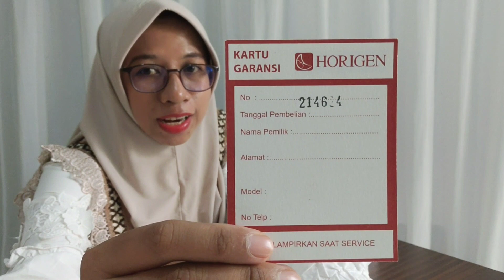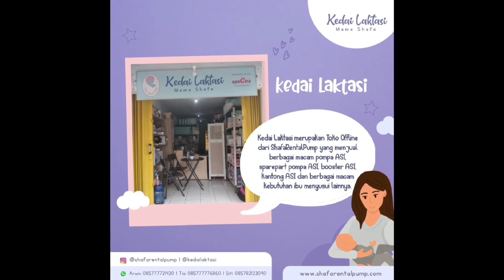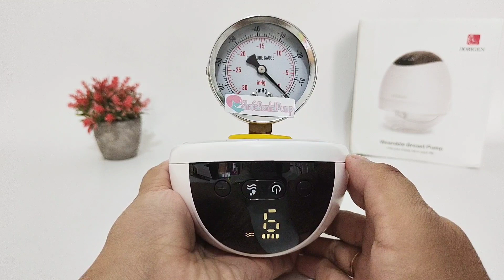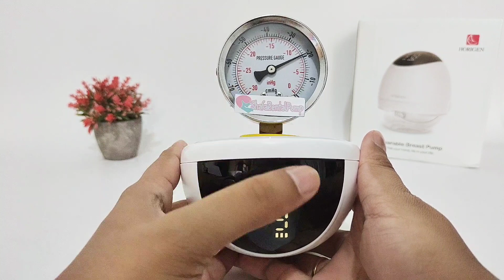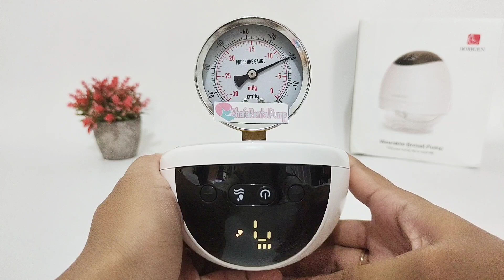Unboxing dan Review Horigen SubtleMate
WA admin :
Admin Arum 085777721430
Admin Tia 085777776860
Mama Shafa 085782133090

Horigen SubtleMate adalah pompa payudara bebas genggam yang tidak memiliki tabung atau kabel. Ini dengan ukuran kecil yang luar biasa untuk dibawa dibandingkan dengan pompa motor besar tradisional. Tidak ada lagi suara mendesing untuk didengar. Kenakan di bawah bra kemeja Anda dan pompa benar-benar handsfree.

Ukuran Default: 25mm
Kapasitas cangkir: 150ml
Garansi: motor pompa memiliki garansi 1 tahun

Fitur:
1. Dapat Dipakai & Portabel
Ini adalah pompa payudara handsfree yang tidak memiliki motor, tabung, atau kabel besar. Kenakan di bawah bra kemeja Anda, ringan, dan pompa benar-benar handsfree.

2. Isi Ulang & USB & Tipe-C
Pompa payudara memiliki baterai 1300mAH yang dapat diisi ulang. Anda dapat menggunakan adaptor 5V-2A untuk menghubungkan kabel USB untuk pengisian daya. Atau gunakan pengisi daya mobil, komputer atau bank daya untuk mengisi dayanya.

3. Layar tampilan LED Digital hitam mewah dengan cangkang putih klasik
Tampilan yang jelas menunjukkan tingkat dan mode mode mana saat Anda menggunakan, dan Anda dapat melihat berapa banyak daya yang tersisa di baterai.

4. Stimulasi, Ungkapan, Mod unik 2 in 1
Horigen HalusPompa payudara yang dapat dipakai memiliki 3 mode:Stimulasi, Ekspresi, mode 2 in 1. Setiap mode memiliki 9 tingkat untuk menyesuaikan.
Nyaman untuk pengosongan susu ibu yang nyaman dan efektif. Mode Unik 2 in 1 dapat mendeteksi otomatis puting ibu dan sakelar otomatis antara stimulasi dan ekspresi, yang menghadirkan perasaan paling nyaman dan damai. Cukup tekan "+" atau "-" untuk menyesuaikan kekuatan daya untuk menemukan tingkat pilihan Anda dalam kedua mode.

5. Tenang
Pompa sangat tenang, yang berada di bawah kebisingan 50dB untuk mencegah mengganggu tidur nyenyak bayi Anda. Dan Anda dapat menggunakannya di mana pun Anda berada. Tidak perlu takut malu lagi.

6. Desain sistem tertutup Anti-aliran balik
Mencegah ASI mengalir kembali ke motor.

7. Dilengkapi dengan 3 ukuran bantalan silikon
Ada bantalan silikon 25mm yang memasukkan pompa, yang cocok untuk lekuk dada wanita. Jika Anda membutuhkan ukuran yang lebih kecil, Anda dapat memasukkan bantalan 17mm atau 21mm ke dalam bantalan 25mm, tidak perlu melepas bantal 25mm. (1 pc 17mm dan 1 pc sisipan bantal 21mm gratis, dikemas dengan pompa payudara.)

8. Aksesori yang dapat dilepas untuk memudahkan pembersihan
Anda dapat menonton video untuk belajar merakit semua aksesori, yang mudah dioperasikan. Anda dapat menggunakan deterjen produk bayi untuk membersihkan aksesori. Aksesori dapat disterilkan dengan merebus, UV dan uap, dan sterilisasi uap tidak dapat melebihi 30 detik.
Catatan: motor pompa tidak dapat dicuci!

9. Bahan silikon & Tritan & PP Food grade, bebas BPA
Semua bagian digunakan dengan bahan food grade, ibu bisa menggunakannya tanpa khawatir. Suhu tidak boleh melebihi 110℃, Terutama botol Tritan.